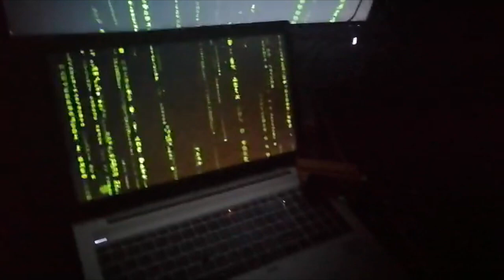Museo Imaginario G.P.